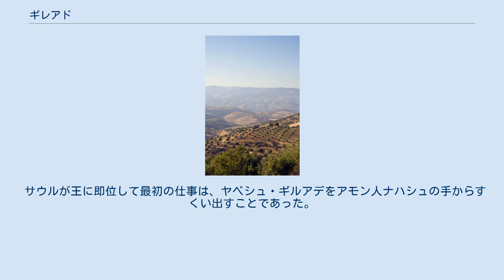ギレアド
ギレアドの丘 ギレアド(Gilead、ヘブライ語: גִּלְעָד‎ ギルアド、アラビア語: جلعاد‎ ジャルアード)はヨルダン川東の山地の名称である。
 文語訳聖書と口語訳聖書ではギレアデ、新共同訳聖書ではギレアド、聖書協会共同訳聖書ではギルアドとする。
 広義のギレアドは、南のアルノン川以北、北のヤルムク川以南の領域であり、イスラエル人が住んでいたヨルダン川東側全域をさし、マナセ族（の内のヨルダン東の半部族）、ガド族、ルベン族に割り当てられた。
聖書はこの3部族をギレアド人（ギレアドびと）と総称している。
（聖書学者はこの3部族をギレアド部族とよび、聖書の「ギレアド人」は3部族が王国時代を通じて徐々に混淆してできた人々と考えている） 広義のギレアドは、高原・狭義のギレアド・バシャン（ヤボク川から北の地）の三つの領域に区分され、そのうちの狭義のギレアド（首都はラバ（Rabbah））はダビデがアモン人を征服して以来イスラエル領として留まったが、高原とバシャンは、激しい争奪戦を繰り返した。
 サウルが王に即位して最初の仕事は、ヤベシュ・ギルアデをアモン人ナハシュの手からすくい出すことであった。
後にダビデは息子アブシャロムによる謀反の際、ギレアドに逃れて、エフライムの森の決戦（The Battle of Ephraim Wood）で勝利し、王宮に帰還することになった。